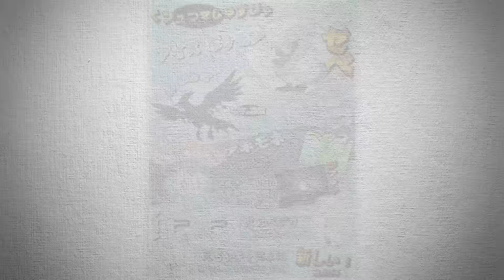Pokemon Sol y Luna Countdown: Faltan 231 Dias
No se olviden de apretar LIKE!

Reserva Pokemon Sol

Reserva Pokemon Luna